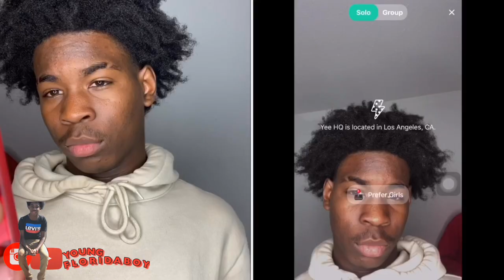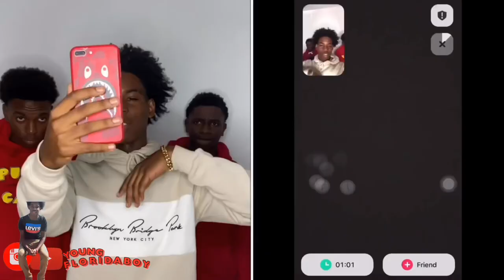ASKING GIRLS TO RATE ME 1-10/SMASH OR PASS ME! *FREAKY EDITION 💦🥵*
Hey , today I’m going to be letting females rate and me and homeboys on the yee app 😭🔥🔥

Y’all share the video too . y’all fw the media 👇🏾
snapchat:Add me on Snapchat! Username: independence2k